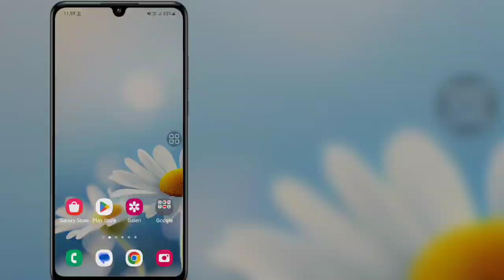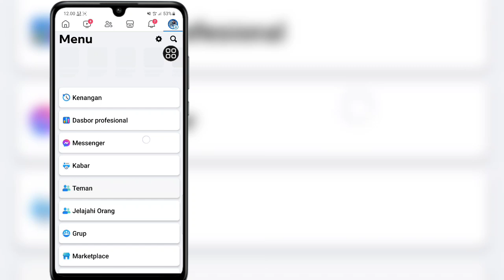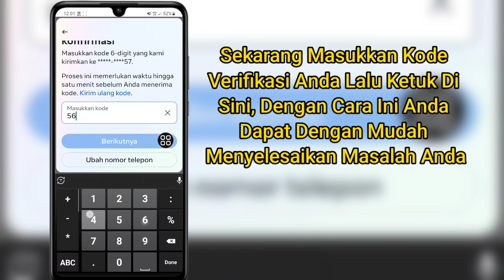Cara Memperbaiki Anda tidak dapat melakukan perubahan ini saat ini Otentikasi Dua Faktor Facebook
Dalam Video Ini Saya Akan Menunjukkan Cara Memperbaiki Anda tidak dapat melakukan perubahan ini saat ini Masalah Otentikasi Dua Faktor Facebook